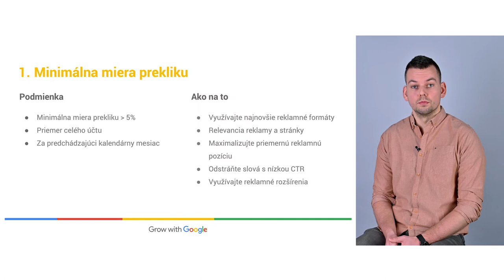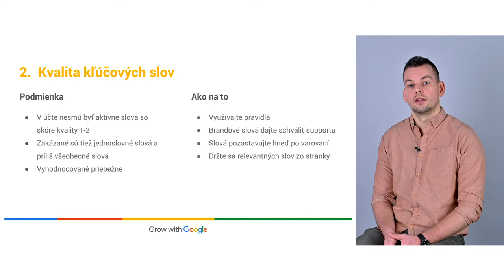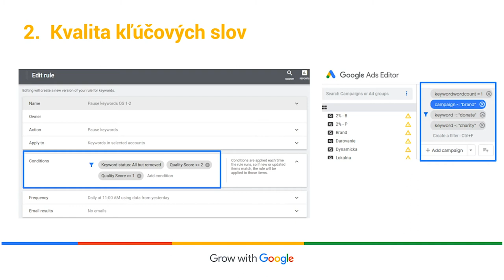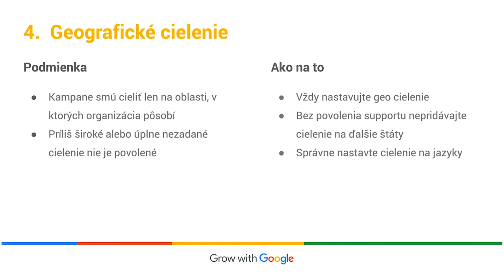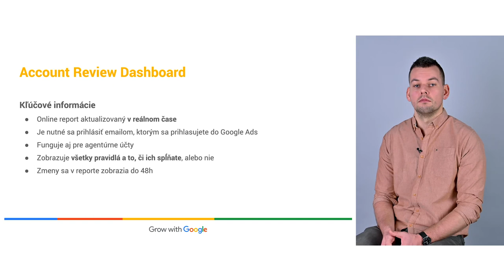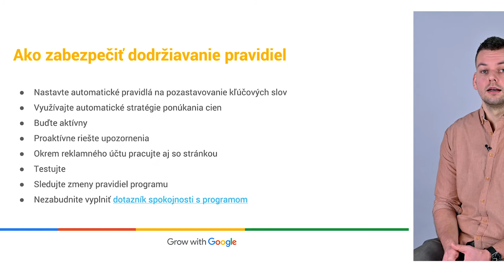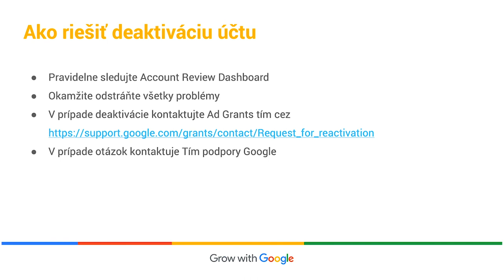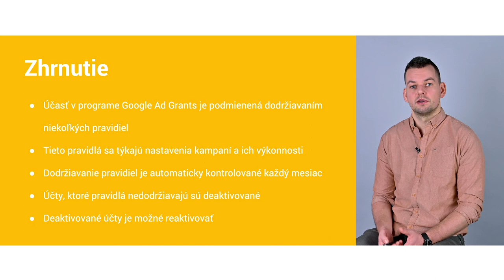Grow with Google: Google Ad Grants - Podmienky a pravidlá (pre neziskové organizácie)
SK
Zistite,  ako jednoducho overiť či váš účet spĺňa všetky pravidlá programu a objavte tipy na ich jednoduché dodržiavanie.
Taktiež zistite, ako riešiť prípadnú deaktiváciu účtu alebo kde požiadať o pomoc.

CZ
Zjistěte, jaká pravidla musí váš účet Google Ad Grants dodržovat. Naučte se, jak jednoduše ověřit, zda váš účet splňuje všechna pravidla programu a objevte tipy na jejich jednodušší dodržování. Také se dozvíte, jak řešit případnou deaktivaci účtu nebo kde požádat o pomoc.

Konzultanti a agentúry certifikované spoločnosťou Google na správu Google Ad Grants účtov